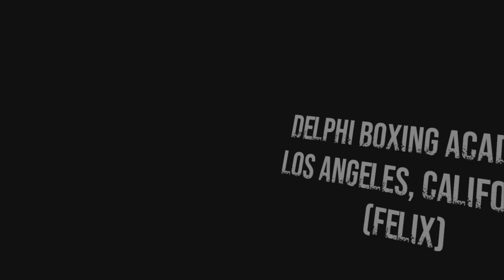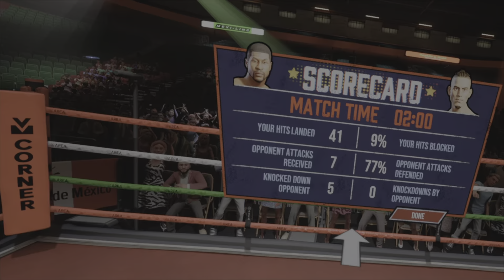I HAVE TO FIGHT CREED!! // Creed: Rise To Glory (Legacy Story) Complete!!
It’s my birthday btw!! 🥳🥳🥳
So we have completed all the stories and so now we will be trying the free play mode and PvP!!